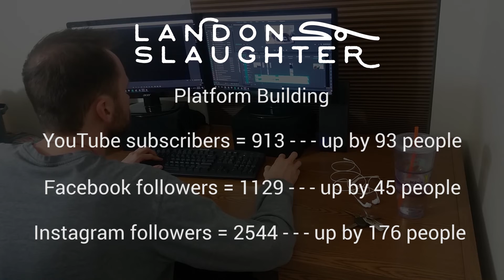BACK ON TRACK [YDJ - 93]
This week I feel like myself again... Much more productive and ready to keep pushing forward. Enjoy!